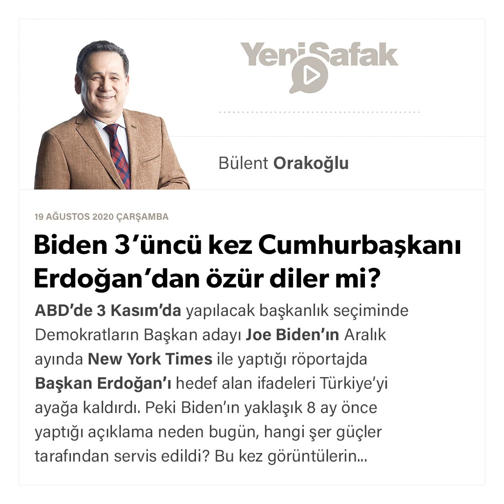Bülent Orakoğlu - Biden 3’üncü kez Cumhurbaşkanı Erdoğan’dan özür diler mi? - 19.08.2020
ABD’de 3 Kasım’da yapılacak başkanlık seçiminde Demokratların Başkan adayı Joe Biden’ın Aralık ayında New York Times ile yaptığı röportajda Başkan Erdoğan’ı hedef alan ifadeleri Türkiye’yi ayağa kaldırdı. Peki Biden’ın yaklaşık 8 ay önce yaptığı açıklama neden bugün, hangi şer güçler tarafından servis edildi? Bu kez görüntülerin gündeme getirilmesindeki amaç ne? 8 ay önce video kamuoyu ile paylaşılmamıştı. New York Times bu röportajın tamamını Ocak ayında yayınlamıştı.